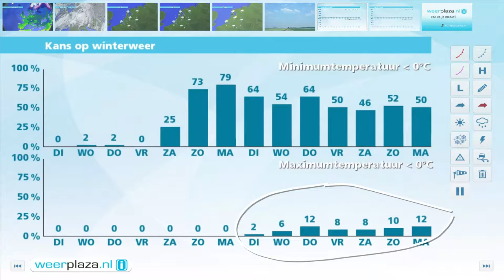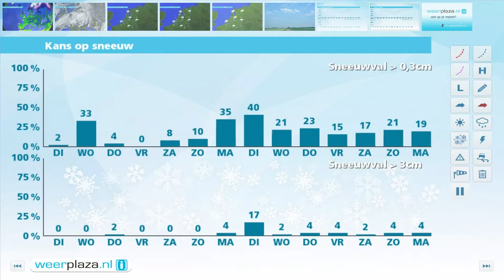Weerbericht maandagmiddag: Veel regen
Het is bewolkt met soms wat lichte regen of motregen. In de namiddag en avond gaat het harder regenen, met name in het westen, midden en noorden. De temperatuur stijgt naar 8 tot 10 graden. De zuidwestenwind waait vrij krachtig of krachtig boven land, aan zee hard of stormachtig, 5 tot 8 Bft, met zware windstoten tot 90 km/uur. Komende nacht houdt de regenval aan. Morgen later op de dag trekt de regen geleidelijk via het oosten weg en neemt de wind af. 's Middags is het rond 8 graden.